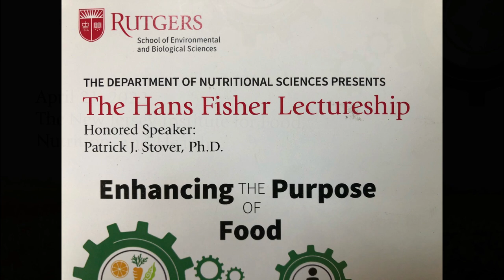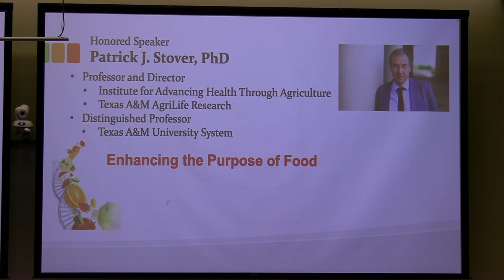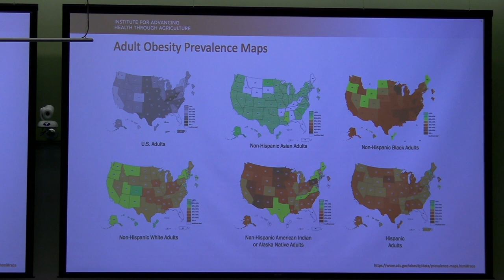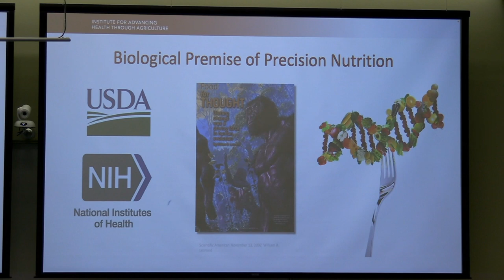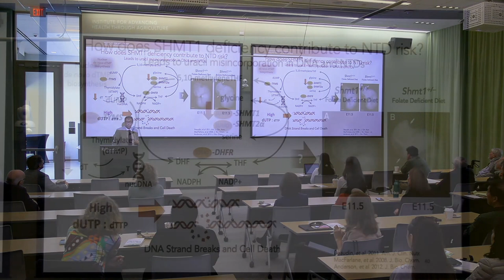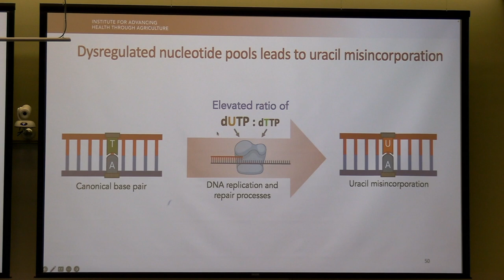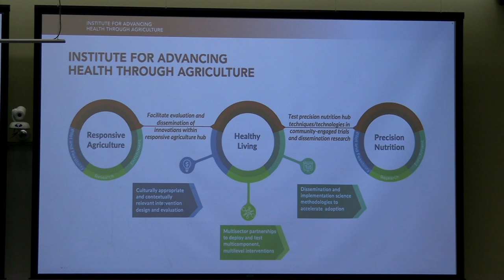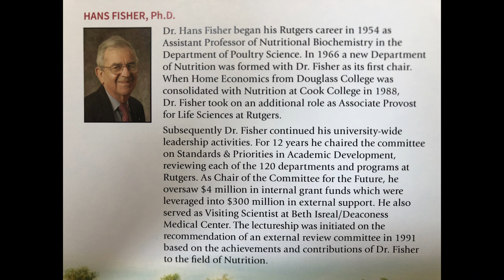Hans Fisher Lectureship: Enhancing the Purpose of Food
The Rutgers School of Environmental and Biological Sciences, Dept. of Nutritional Sciences, presents the Hans Fisher Lectureship on April 21, 2023, featuring Patrick J. Stover, Ph.D., Director, Institute for Advancing Health Through Agriculture

Texas A&M AgriLife Research, Texas A&M University System. Dr. Stover’s presentation is titled, “Enhancing the Purpose of Food”.